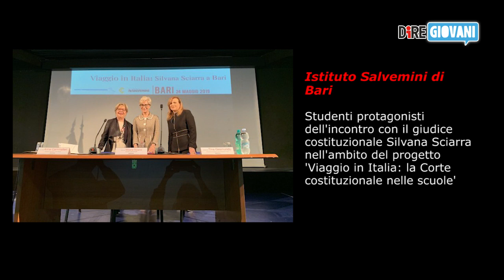TG Scuola - Edizione del 30 maggio 2019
L'infinito compie 200 anni, la festa dedicata a Leopardi
Festival del laboratorio teatrale, premiati gli studenti
Junior NBA League, le finali a Roma

DALLE SCUOLE

Istituto Salvemini di Bari
Liceo Artistico Statale di Porta Romana
IC Voltri 2 di Genova
Liceo Palumbo di Brindisi